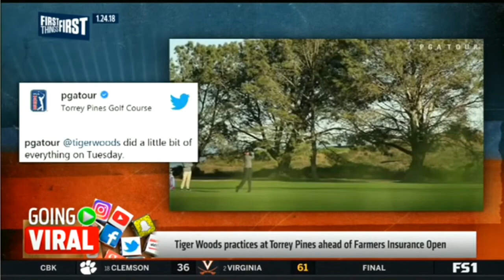Tiger Woods practices at Torrey Pines ahead of Farmers Insurance Open